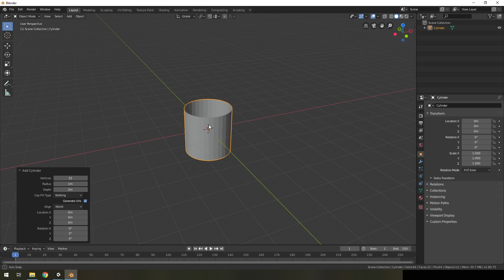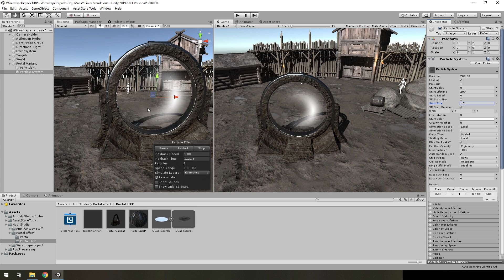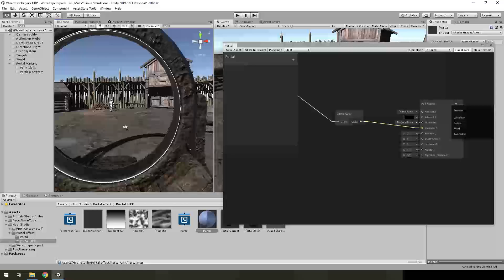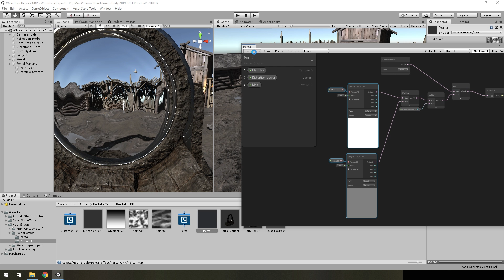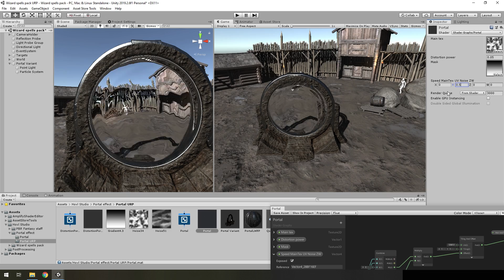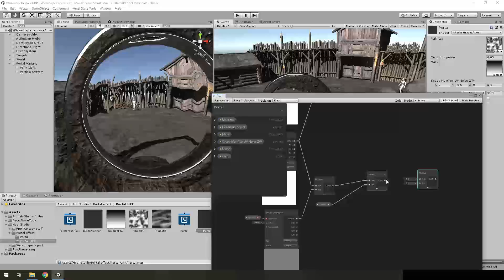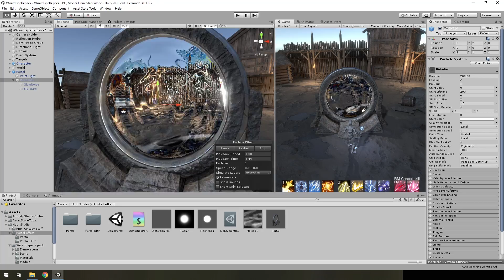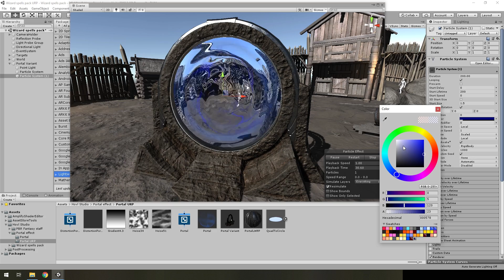Магический портал | Урок по созданию игровых спецэффектов в Unity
Создание эффекта портала или телепорта с помощью системы частиц на игровом движке Unity. Game effect tutorial.